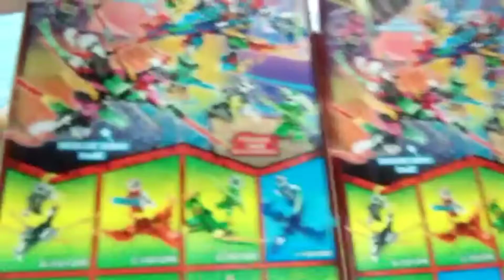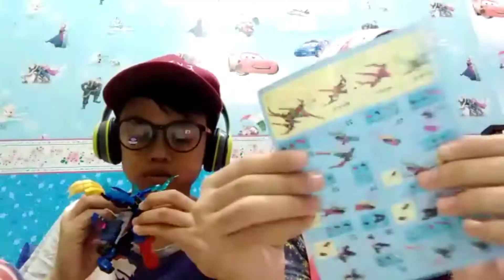inboxing lego sama amani dan akif